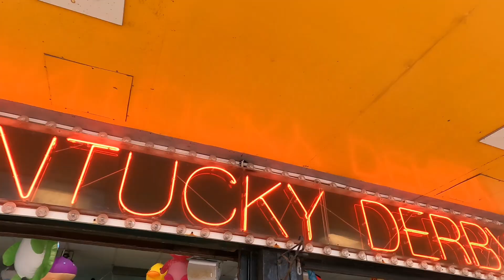Blackpool pleasure beach vlog 19/3/23 (day 2)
Join me and my dad for day 2 of the opening weekend from blackpool pleasure beach.